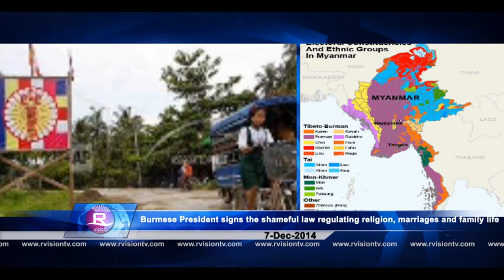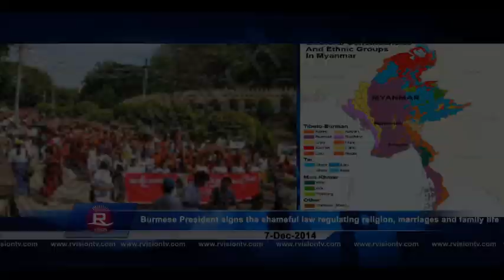Rohingya Daily News 7 Dec 2014